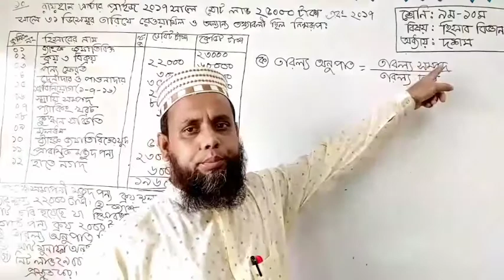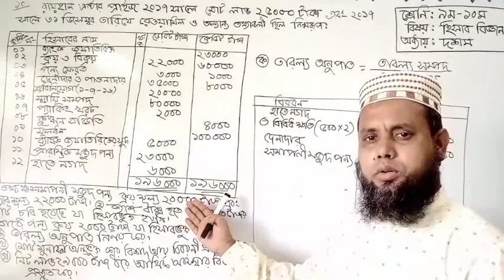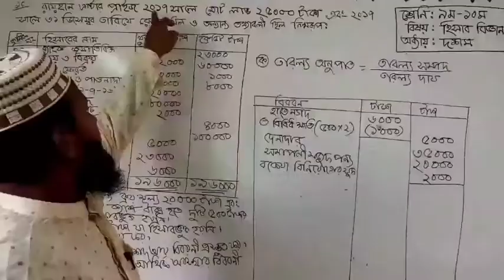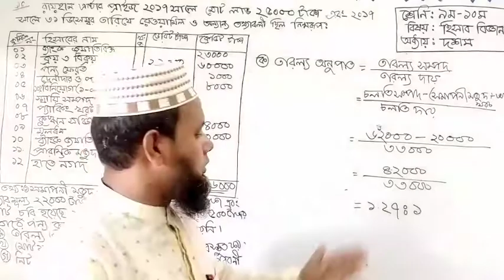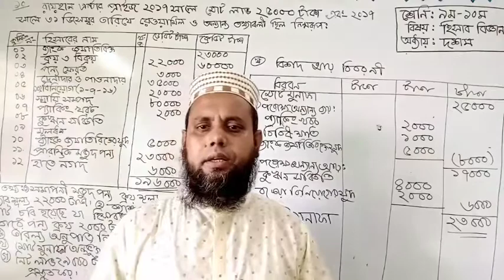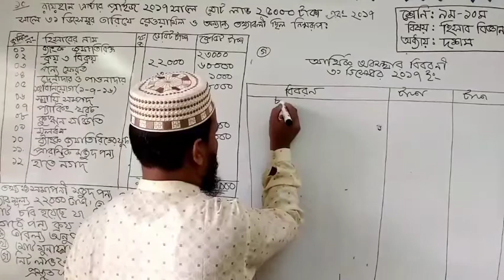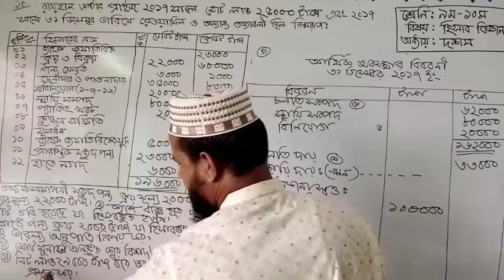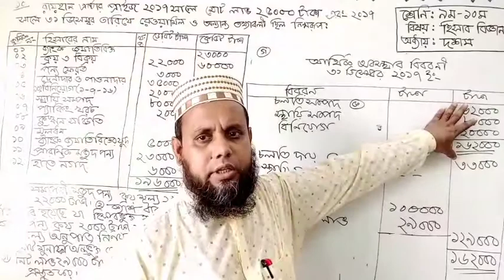মো: আতিকুর রহমান। শ্রেণি : নবমও দশম। বিষয়: হিসাববিঞ্জান। অধ্যায় : দশম।